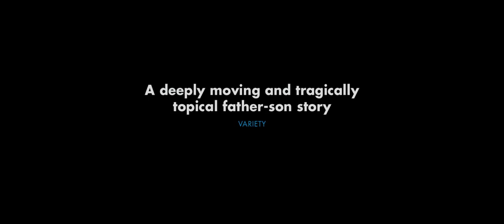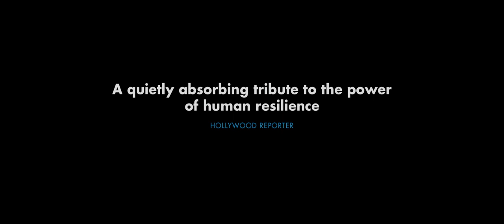Weldi - Trailer OV STBIL